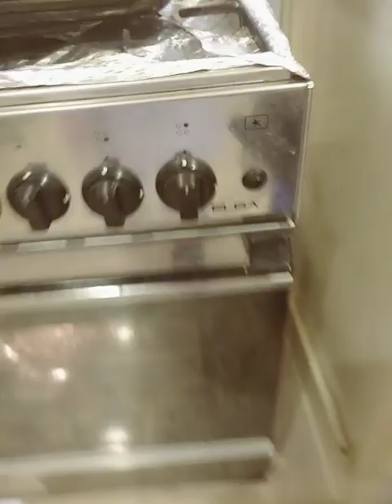cooking time part 2